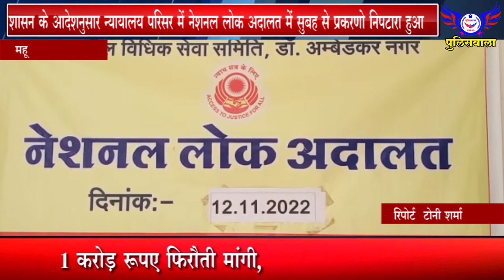शासन के आदेशनुसार न्यायालय परिसर में नेशनल लोक अदालत में सुबह से प्रकरणो निपटारा हुआ